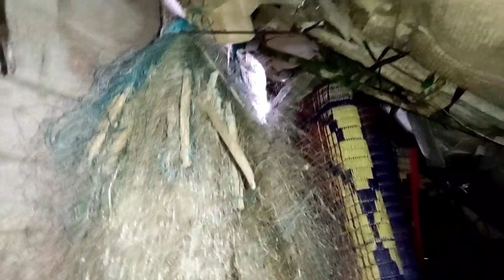কেউ ভালোবেসে বিয়ে করবে না তাহলে দুপুরের খাবার রাতে খেতে দেবে 😭😭। বাবা কিভাবে জাল বুনছেন দেখুন।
🌹স্বাগতম🌹
নমস্কার আমি অজয় আপনাদের সবাইকে আমার আরেকটা নতুন ভিডিওতে স্বাগতম। আপনাদের সবার কাছে অনুরোধ আপনার আজকের ভিডিওটা প্রথম থেকে শেষ পর্যন্ত।